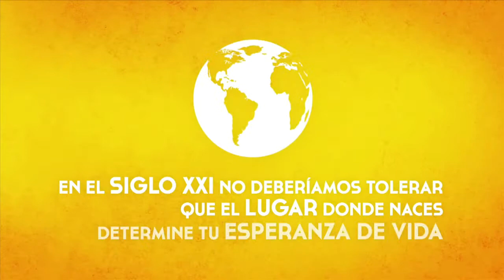ISGlobal: el Instituto de Salud Global de Barcelona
Este vídeo da a conocer el Instituto de Salud Global de Barcelona (ISGlobal) y repasa brevemente sus principales áreas de actividad.